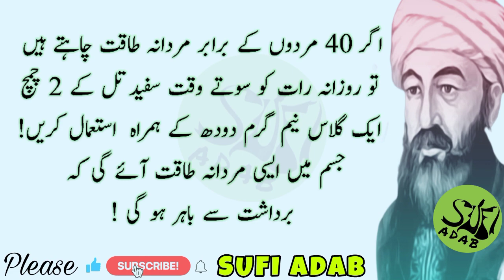80 saal ki umar mein 30 saal wali jawani ka maza || sufi adab || golden quotes || aqwal e zareen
sufi adab 0036 || 80 saal ki umar mein 30 saal wali jawani ka maza || sufi adab || golden quotes || aqwal e zareen

"Aslaam o Alikum ❤️Viewers❤️ Our mission is to equip all Muslim sisters and brothers with Islamic education.
Especially Islamic married and social life is our important segment. ""Sufi Adab"". A YouTube channel, providing All types of videos itself and on your demand.
Our videos include Islamic Wazaef, Health Tips, News, Islamic Stories, Islamic Waqiyat, Moral Stories, islamic iqwal, Hadees E Nabvi, Golden Words, Aqwal E Zareen, Hazrat Ali RA Quotes, Heart Touching Quotes, events occurred in society, and different informative videos. And purpose of all these videos is to guide the society.
We are here to provide you the best details for your query.